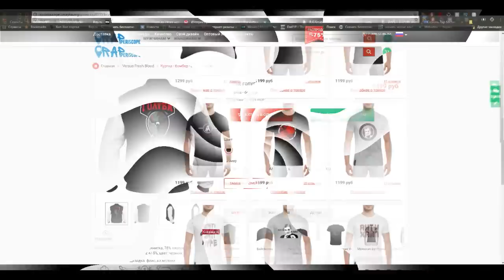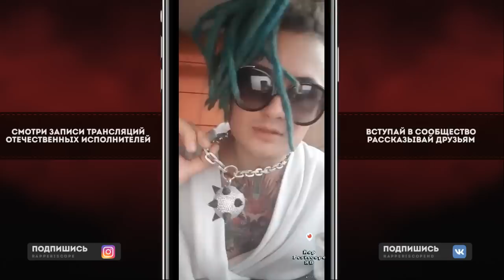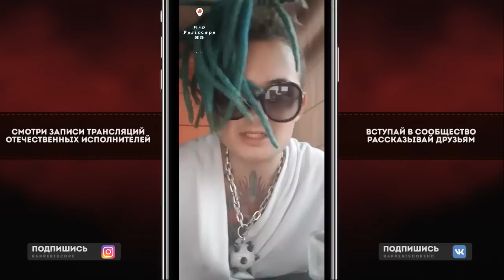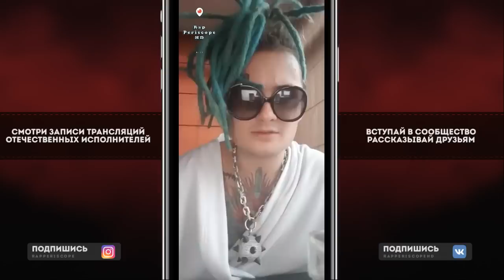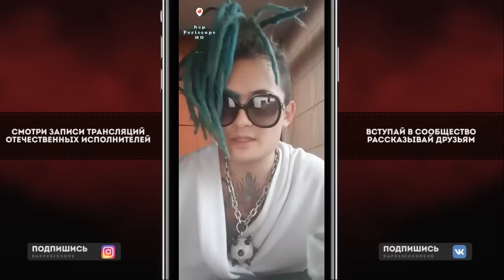Morgenshtern последняя трансляция, закрывает Ютуб Канал